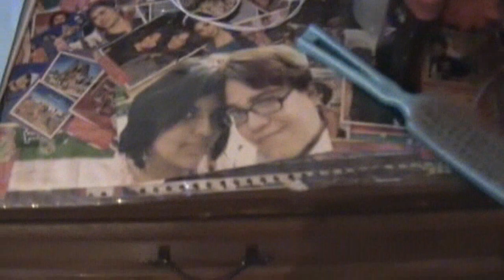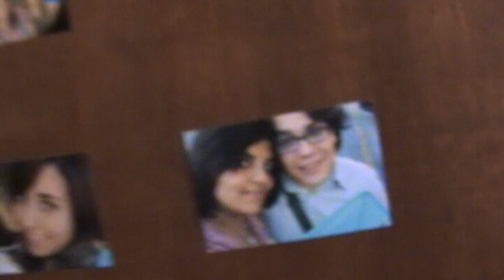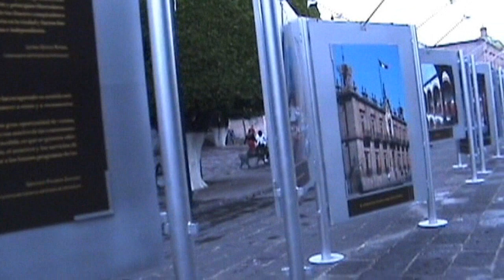YouTuber Peregrino 27 - aniuxmorelia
Hola amigos de YouTube soy Tato y de nueva cuenta les traigo un video mas de mi serie el YouTuber Peregrino misma que me ha dado la posibilidad de conocer a mucha gente y muchos lugares hermosos de nuestro gran país México.

Esta vez me di una vuelta por la ciudad de Morelia en compañía de mi buena amiga Aniux:

Junto con ella y su hermana pude recorrer y conocer esta hermosa ciudad.
Muchas gracias amiga por ese día tan agradable y sobre todo por el gran detalle que tuviste conmigo.

También quiero pedirles una disculpa a todos aquellos que me pedían más videos, pero quiero decirles que he estado trabajando en eso y sobre todo he estado viajando.
Estoy fuera de mi casa y eso me impide muchas veces poder sentarme a editar y subir un nuevo video, les pido una disculpa y les digo que pronto vendrán muchos más.

Desde México para el mundo su amigo Tato.